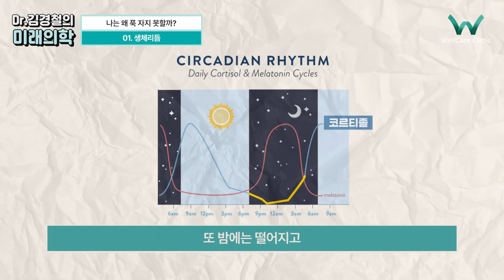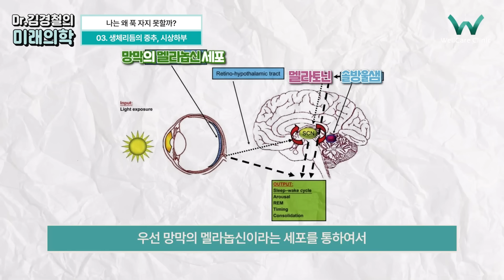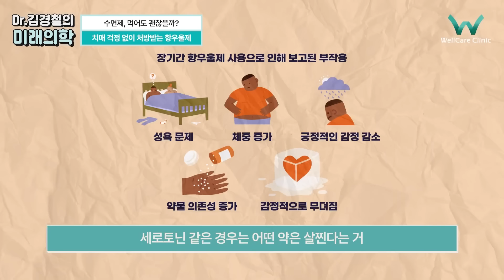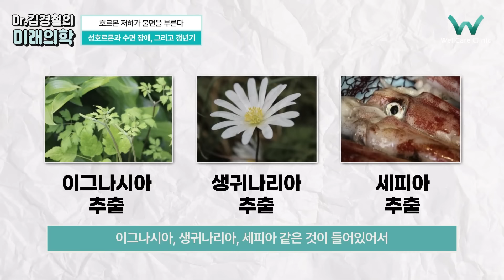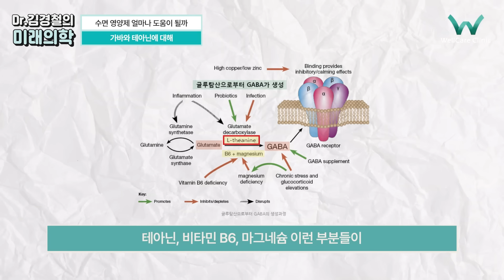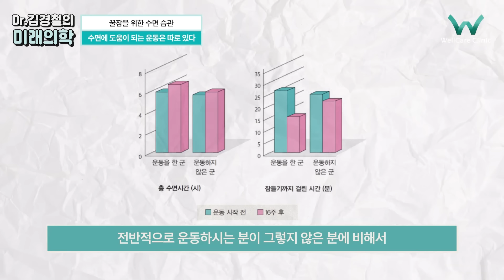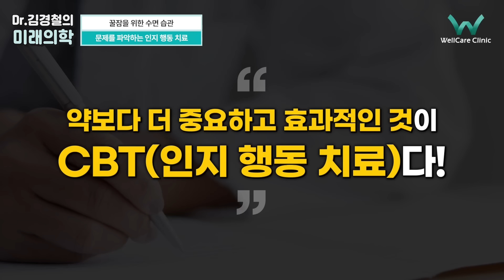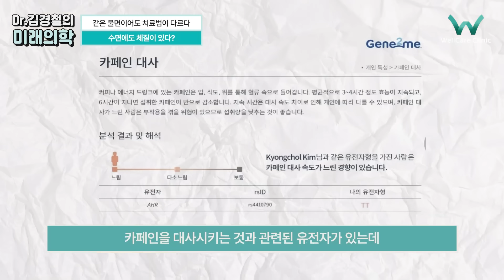불면증 병원 가기 전 필수 시청! 불면증 치료의 전부를 담았습니다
잠들지 못하는 당신에게 최고의 잠을 선물하는 책,
[당신이 잘 잤으면 좋겠습니다] 책

불면증 치료 전문가의
모든 치료 방법을 담았습니다.

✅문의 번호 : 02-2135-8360